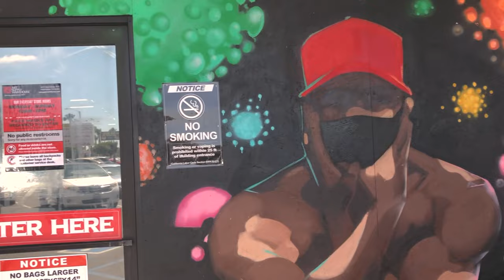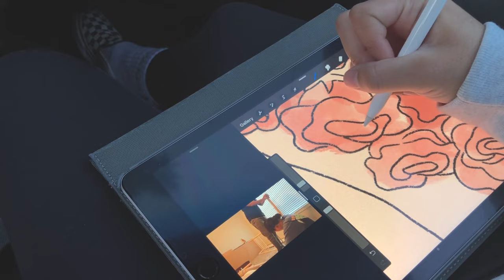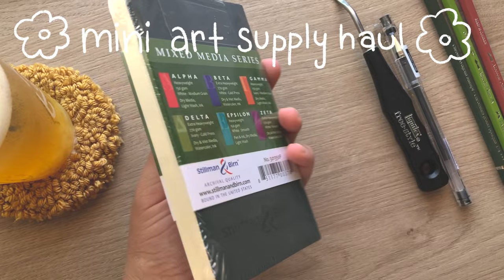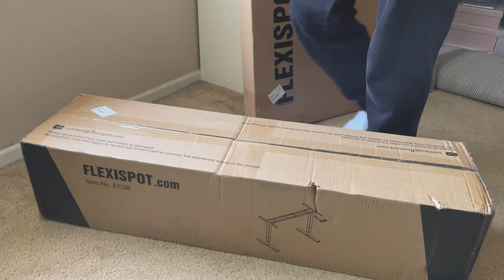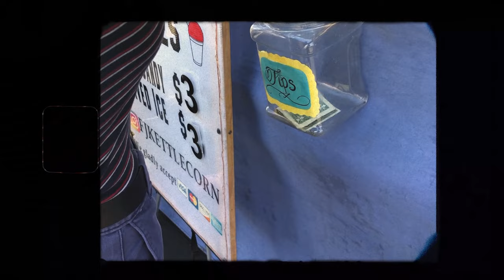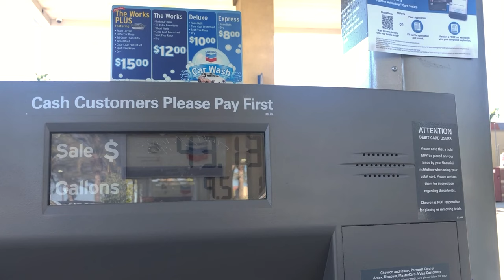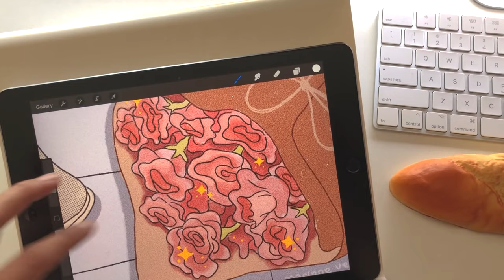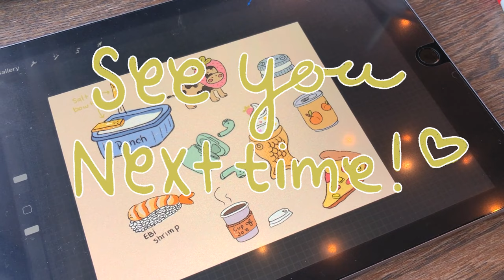Studio(ish) Vlog 04 🌟 new standing desk, digital art + how i've been feeling lately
I actually attempt to talk to the camera (no voiceovers lol). Slowly working on being more comfortable recording myself.

Hope you all are having a wonderful day ♡

✧ Socials
-Etsy Shop

✧ Editing Tools
- iPhone 10
- Adobe Premiere Pro
- iPad and procreate

✧ Music